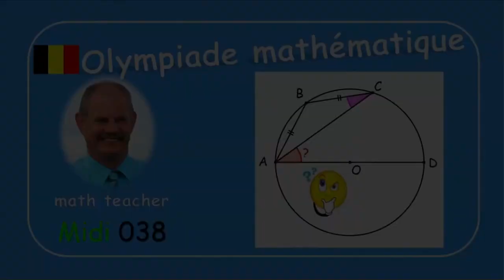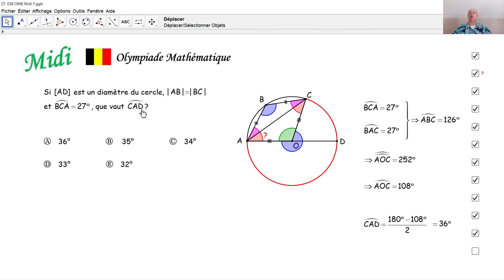Olympiade mathématique Midi 038